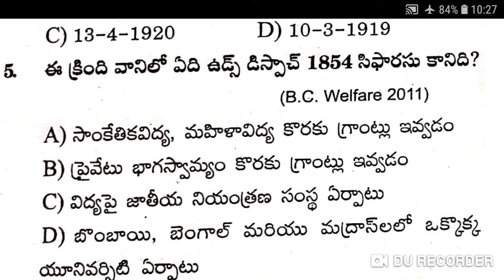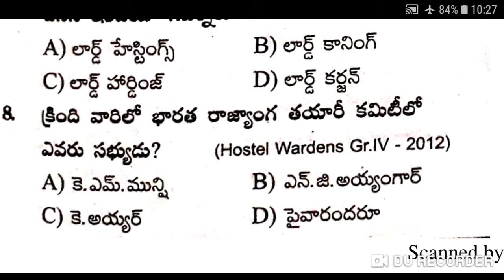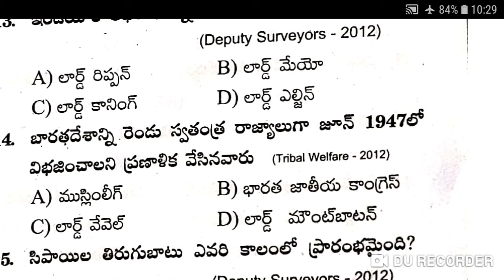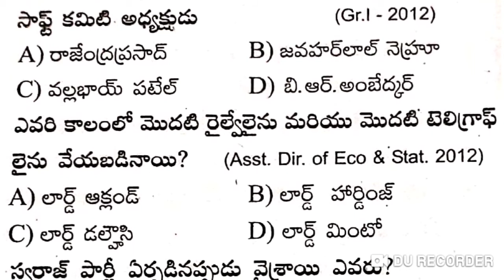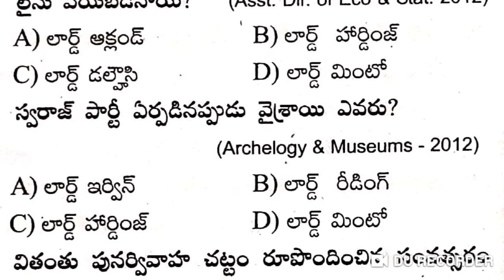INDIAN POLITY ||RRB NTPC||GROUP 3||PREVIOUS BITS IN TELUGU||for all competitive exams